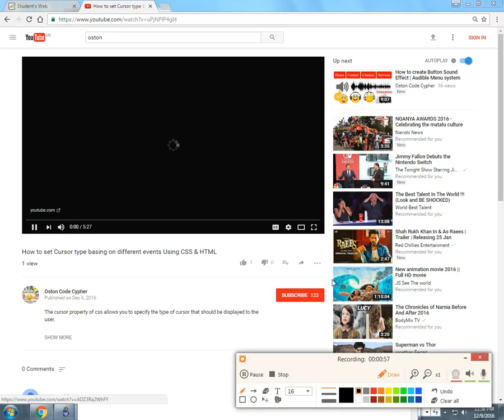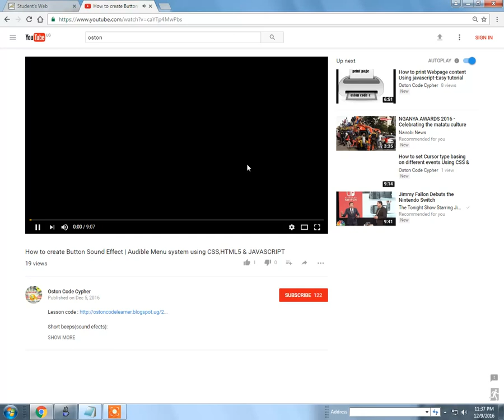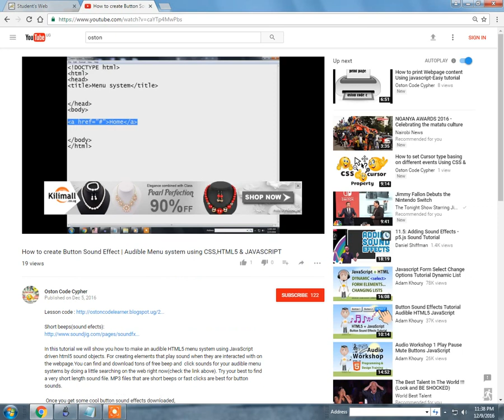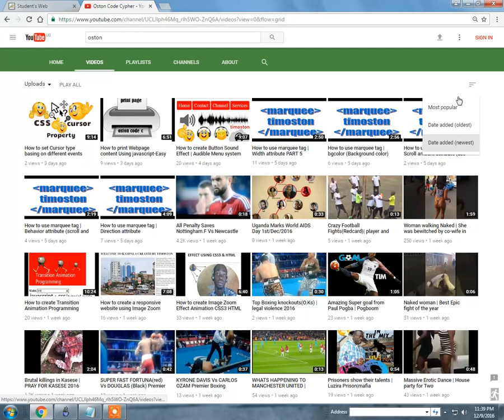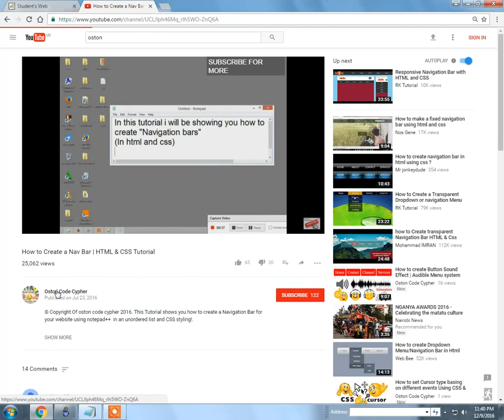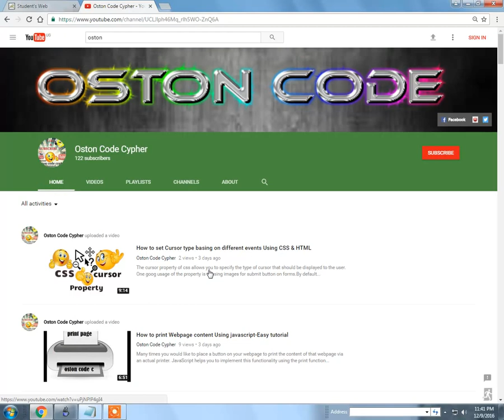How youtube has changed its Graphics| Appearance for christmas season 2016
Youtube has changed its Graphics/appearance  for christmas festival 2016.check out the video.

BRIEF INTRODUCTION:
YouTube is an American video-sharing website headquartered in San Bruno, California, United States. The service was created by three former PayPal employees Chad Hurley, Steve Chen, and Jawed Karim in February 2005. In November 2006, it was bought by Google for US$1.65 billion. YouTube now operates as one of Google's subsidiaries.The site allows users to upload, view, rate, share, add to favorites, report and comment on videos, and it makes use of WebM, H.264/MPEG-4 AVC, and Adobe Flash Video technology to display a wide variety of user-generated and corporate media videos. Available content includes video clips, TV show clips, music videos, short and documentary films, audio recordings, movie trailers and other content such as video blogging, short original videos, and educational videos.

Most of the content on YouTube has been uploaded by individuals, but media corporations including CBS, the BBC, Vevo, Hulu, and other organizations offer some of their material via YouTube, as part of the YouTube partnership program.Unregistered users can watch videos on the site, but registered users are permitted to upload an unlimited number of videos and add comments to videos. Videos deemed potentially offensive are available only to registered users affirming themselves to be at least 18 years old. In July 2016, the website was ranked as the second most popular site by Alexa Internet, a web traffic analysis company.

YouTube earns advertising revenue from Google AdSense, a program which targets ads according to site content and audience. The vast majority of its videos are free to view, but there are exceptions, including subscription-based premium channels, film rentals, as well as YouTube Red, a subscription service offering ad-free access to the website and access to exclusive content made in partnership with existing users.